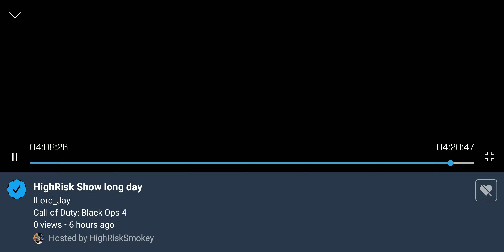HighRisk show , live mixer . Killing it . No win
Killing all night.  But cant drop the big Victory.